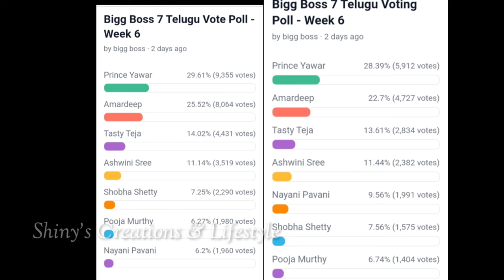Bigg Boss 7 telugu sixth week voting results | Biggboss telugu 7 week 6 voting results |bb7 promo